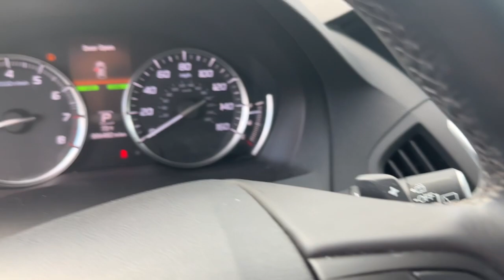2020 Acura MDX Chambersburg PA UK036010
2020 Acura MDX 3.5L - Stock#: UK036010

Chambersburg Hyundai
2024 Lincoln Way East

**CERTIFIED** This 2020 Modern Steel Metallic Acura MDX 3.5L SH-AWD AWD is well equipped and includes these features and benefits:brbrTimbrook Q-Certified Pre-Owned Details:brbr* Limited Warranty: 2 YEAR/100000 Powertrain Warrantybrbrbr* Vehicle History Reportbrbrbr* Roadside Assistance : Covers 2 day Rental Vehicle/ Alternate Transportation and no trip Interruptionbrbr* 85 Point Inspectionbrbrbr* see sales associate for details and limitations.brbrSo no matter where you go Timbrook has you in good hands backed by Assurant!brbrUSB PORTS BLUETOOTH READY CARFAX ONE OWNER CLEAN CARFAX 3rd row seats: bench Apple CarPlay/Android Auto Auto High-beam Headlights Automatic temperature control Exterior Parking Camera Rear Heated front seats Lane departure: Lane Keeping Assist System (LKAS) active Memory seat Power Liftgate Power moonroof Premium Leather-Trimmed Interior Radio: AM/FM Acura Premium Audio System Steering wheel mounted audio controls. 19/26 City/Highway MPG Odometer is 30012 miles below market average!